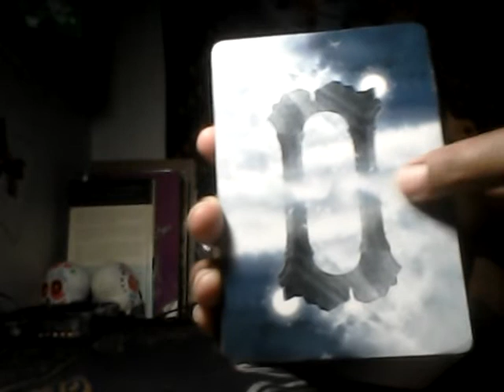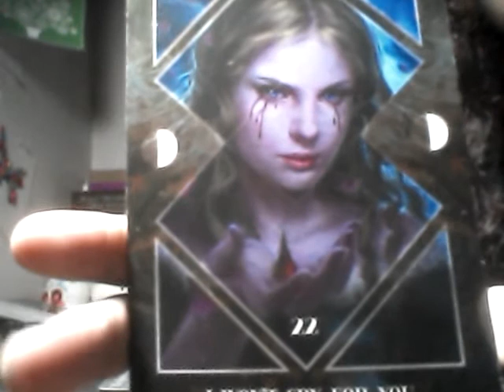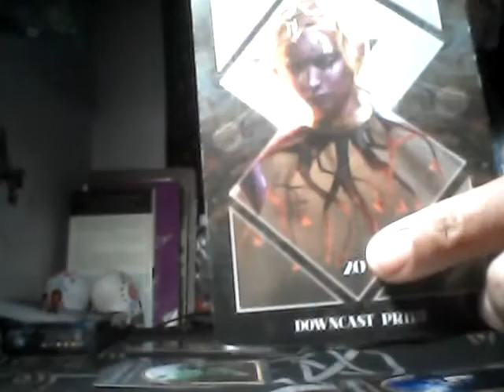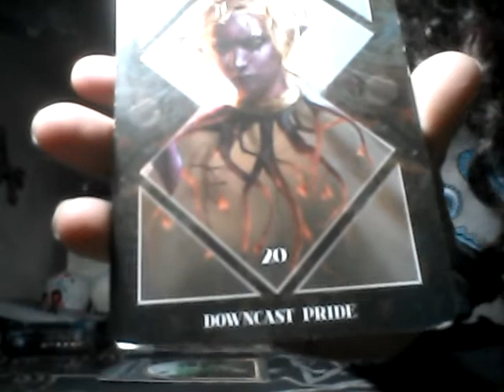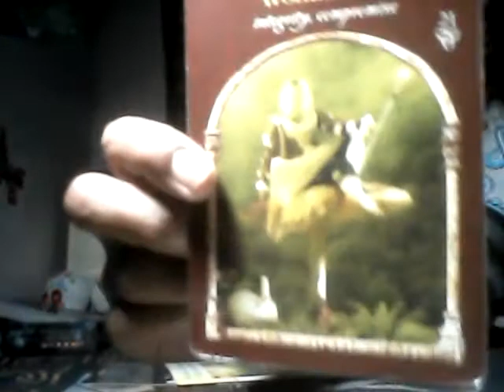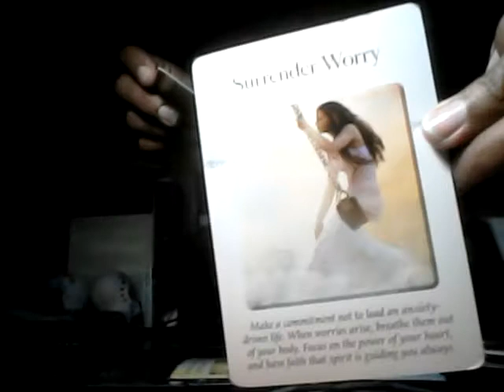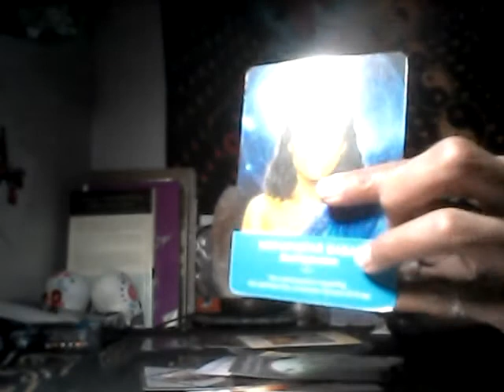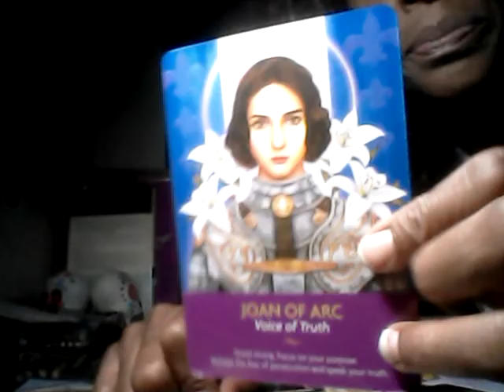VIRGO(FACING YOUR FEARS)!!WHAT YOU WILL NEED TO RELEASE BEFORE 2019!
Welcome to Enlightened Mystic Essentials! This video is here to inform Virgo of their fears they will need to face before 2019!

*ANCESTRY READ(Family Messages):
30 min Read $25
1 Hour Read $45
*PERSONAL READ(Your Persinal fears):
30 Min For $25
1 Hour Read $45
*RELEASING BLOCKAGES AND FEARS:
1 Hour Read $45

Than you
Love.Light.Wisdom.